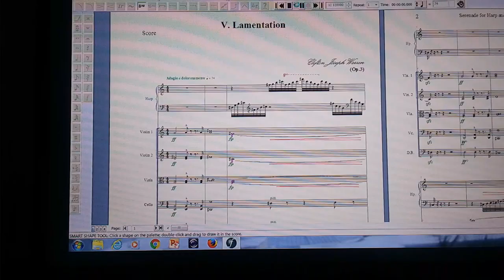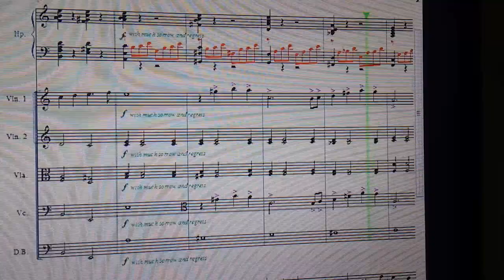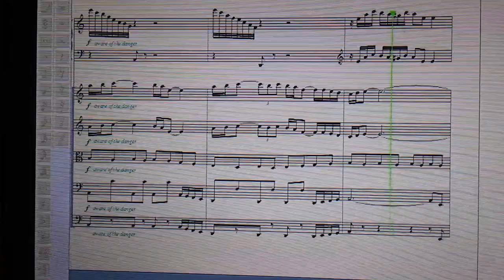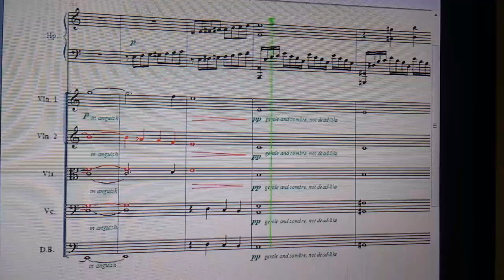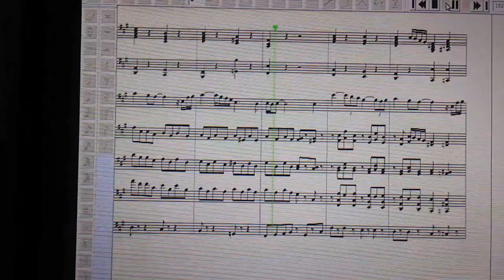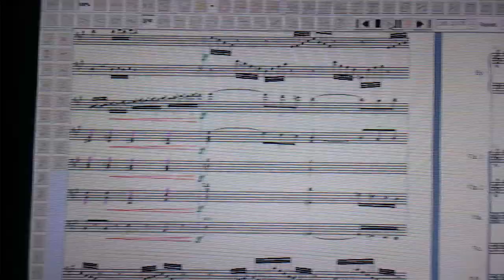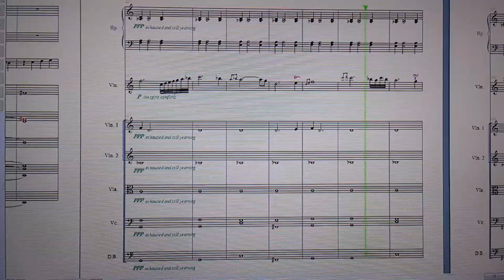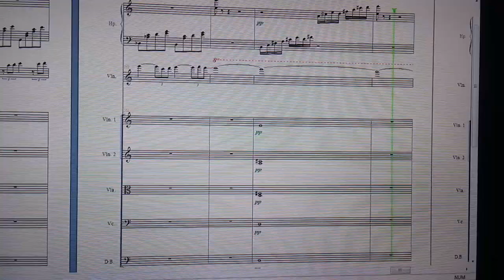V. LAMENTATION from SERENADE FOR HARP-PIANO AND STRING ORCHESTRA, Op.3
This movement is my most favorite movement of all in the Serenade and I'm grateful to finally have this down on paper and copy written! Three times I've composed this piece and it got destroyed or the recording didn't turn up at all, anyway, all I'm saying is that everything and everyone tried to stop me from writing this piece!
This movement will probably remind you of music of Mahler, Rachmaninoff, Debussy, Sibelius, Schumann, Shostakovich, and many others that you can probably can mention easily. This movement has a lot of pain, sorrow, of anguish, and a great deal of loss and grief. This is a prayer. A prayer to God asking him how much longer do I have to be here on this Earth? How much longer do I have to keep suffering and keep losing all the time? I am sure that you have prayers to God asking like "why me" and "why did this have to happen" as well, so I put all these prayers of sorrow and hurt and collaborate it in music.
The main theme is in A minor, but there's a lot of the intro before you get to that theme. First, the strings start off with a loud cry following a harp-piano in it's appegios. Then the violins tremble but quickly go soft in a nervous trance and continues the intro with humbleness and subtleness. When it gets to the A minor theme, the violas strongly play the passion of the prayer followed by the rest of the strings and gradually get softer as the Harp-Piano brings a lullaby of death. After the lullaby the strings come back to sing a song of catastrophe. This goes on for awhile till theme B comes into action, place a little bit of the prelude from the first moment in a minor key, then channels to another catastrophic theme. After all has been said, cried, and done, you hear the trills of the strings giving birth to a solo violinist which represents the angel that answers our prayers. Then the theme changes to a positive A major representing thanks and gratification for bringing an answer for short period of time, but the chords change to sustains measures falling from one to another tell the solo violin speaks and the rest of the orchestra listens.
When the solo violin speaks, it gives us the answer, but not the answer that we wanted. Instead the the angel tells us to wait just a little while longer until it's time for us to rest. And at the end of the movement the angel encourages us to endure unto the end and we face the days that we have to die in order to receive our final transformation.